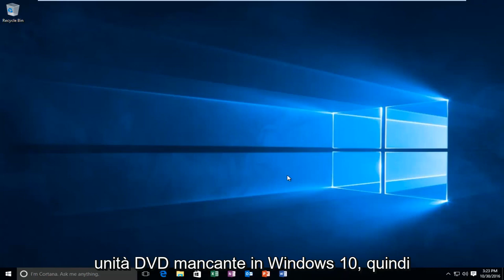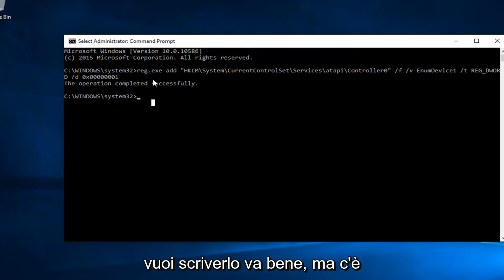Come risolvere i problemi relativi all’unità CD o DVD mancante del mio computer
Si spera che questo tutorial risolva i problemi se l'unità DVD/CD non viene visualizzata o manca sul computer Windows

Comando utilizzato:
reg.exe add "HKLM\System\CurrentControlSet\Services\atapi\Controller0" /f /v EnumDevice1 /t REG_DWORD /d 0x00000001

Uno dei problemi comuni riscontrati da molti utenti di Windows 8.1 o Windows 10 è la mancanza dell'icona dell'unità ottica. Secondo gli utenti, dopo l'installazione del sistema operativo o l'aggiornamento a Windows 10/8.1, Windows 10 o 8.1 non riconosce l'unità DVD. Per questo motivo l'unità DVD non viene visualizzata né in Esplora risorse (Esplora file) né in Gestione dispositivi.

Anche se non siamo sicuri della causa principale del problema, puoi provare le possibili soluzioni fornite per ripristinare l'unità DVD mancante in Explorer.

NOTA: se hai installato Windows 8 o Windows 10 su un computer appena assemblato e si verifica il problema, ti consigliamo di controllare i cavi dell'unità ottica per eventuali connessioni allentate prima di seguire uno dei metodi indicati.

Avvia il prompt dei comandi con i diritti di amministratore. Per fare ciò, passare alla schermata Start, digitare CMD e quindi premere contemporaneamente i tasti Ctrl + Maiusc + Invio per avviare il prompt elevato. Fare clic su Sì per la richiesta di controllo dell'account utente. Digita il comando sopra elencato.